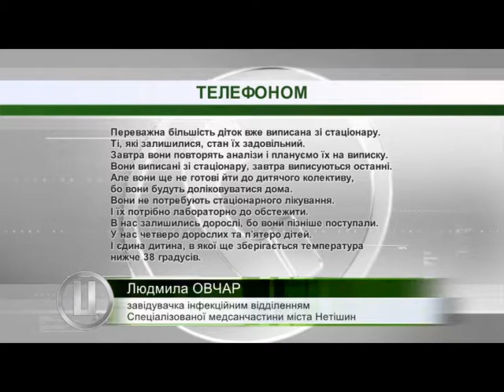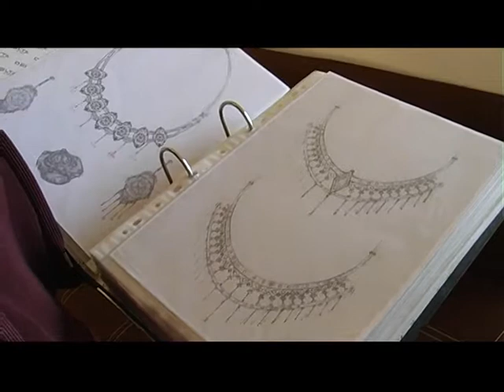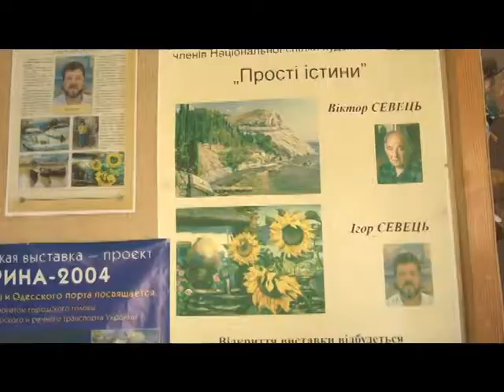15.10.2018. Новини. 19:00